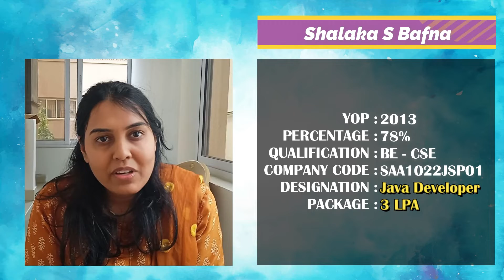JAVA DEVELOPER | Student's Experience and feedback | Jspiders Basavanagudi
Congratulations SHALAKA S BAFNA for getting placed as JAVA DEVELOPER

Do use this opportunity for your wonderful career start..!!
Attend Free Demo classes..

CONTACT SOON !!